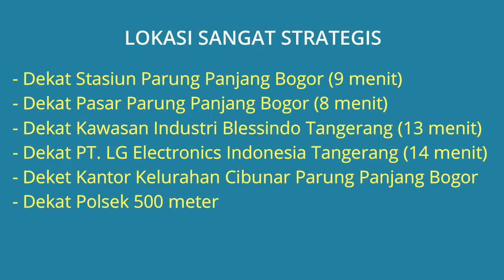Jual Tanah dan Bangunan Dekat Stasiun Parung Panjang, Kawasan Industri Blessindo, PT. LG Electronics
Jual Tanah dan Bangunan di Jl. Raya Cibunar Parung Panjang Bogor (Sudah ada bangunan separuh jadi tinggal melanjutkan) Dekat Stasiun Parung Panjang, Dekat Pasar Parung Panjang,

Alamat Lokasi Lahan Tanag & Bangunan: Jl. Raya Cibunar, Kel. Cibunar, Kec. Parung Panjang, Kab. Bogor. Lokasi strategis Cocok untuk tempat tinggal, usaha Karaoke, Cafe, Cofee Shop, Restauran, Dll.

Harga Jual Rp.2.500.000 /m2 atau Rp.1.762.500.000 (Harga Keseluruhan) Jika berminat silahkan hubungi pemilik tanah Telp/WA: 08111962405

Lokasi Strategis Pinggir Jalan:
- Dekat Stasiun Parung Panjang Bogor (9 menit)
- Dekat Pasar Parung Panjang Bogor (8 menit)
- Dekat Kawasan Industri Blessindo Tangerang (13 menit)
- Dekat PT. LG Electronics Indonesia Tangerang (14 menit)
- Deket Kantor Kelurahan Cibunar Parung Panjang Bogor (2 menit)
- Dekat Polsek 500 meter

Spesifikasi Lahan Tanh:
- Harga Jual Tanah Per Meter: Rp.2.500.000 /m2
- Harga Jual Tanah Keseluruhan: Rp.1.762.500.000
- Sertifikat Tanah: SHM (Sertifikat Hak Milik)
- Luas Tanah: 705 m2 (Dimensi: Lebar 20 meter x Panjang 40 meter)
- Lokasi Tanah Bebas Banjir
- Alamat Lokasi Tanah: Jl. Raya Cibunar, Kel. Cibunar, Kec. Parung Panjang, Kab. Bogor 16360

Mohon maaf sebelumnya, tanah dan bangunan ini dijual hanya untuk pembeli langsung yang serius Tanpa Perantara